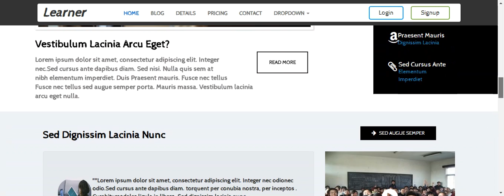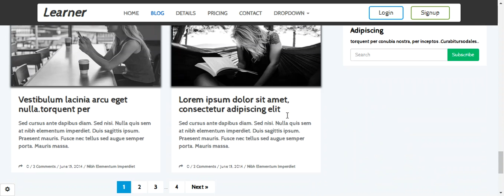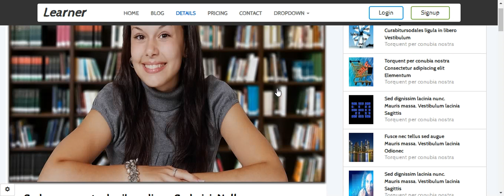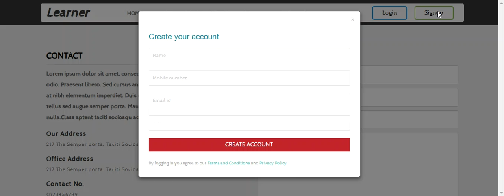Education Learner Responsive Website Template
Learner is a creatively designed template, which will be helpful to design all types of educational websites.